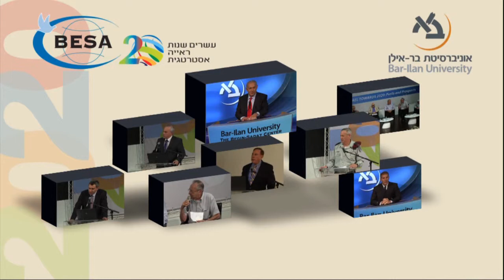Prof. Robert J. Lieber - America Has the Power, Does It Have the Will?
Prof. Robert J. Lieber, Georgetown University
Lecture #3 from "Israel Towards 2020: Perils and Prospects"
Begin-Sadat Center for Strategic Studies